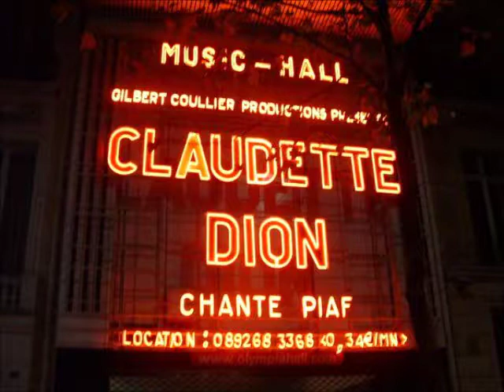Claudette Dion chante Piaf (Olympia de Paris 2003)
Extraits du spectacle "Claudette Dion chante Piaf" présenté à l'Olympia de Paris le 16 novembre 2003. Claudette Dion était accompagnée de Richard Ranger (basses), Christian Péloquin (guitare), André Bouchard (claviers, voix et direction musicale), Julie Lefebvre (choriste), Serge Arseneault (accordéon, trombone et claviers) et Martin Marcotte. Ils ont enregistré un album "live" au Casino de Montréal et ils ont présenté ce spectacle près de 60 fois au Québec et en France au début des années 2000.